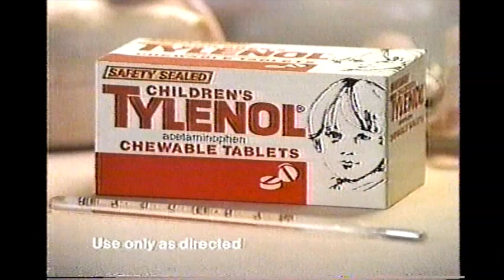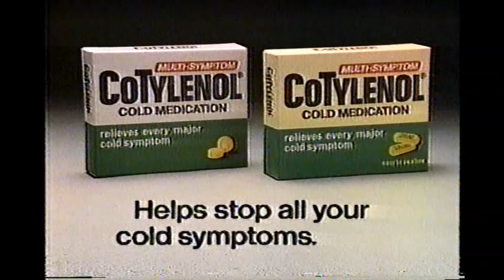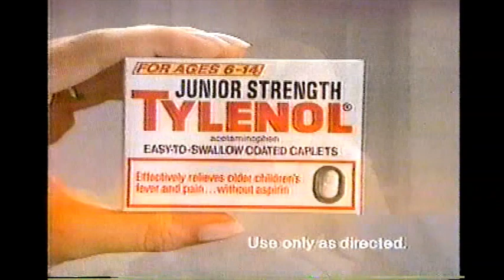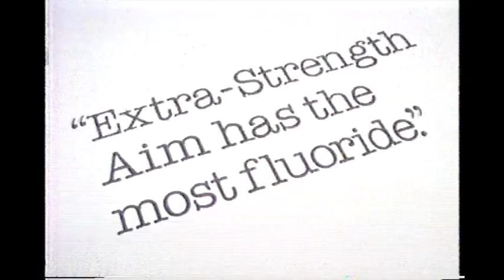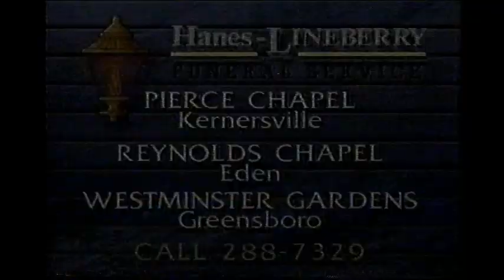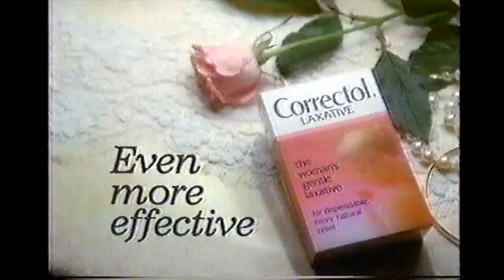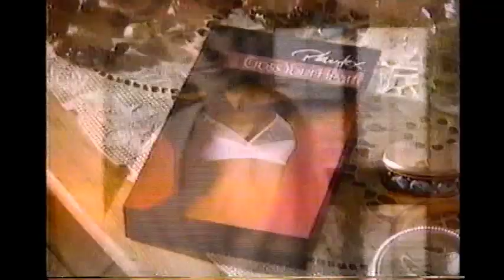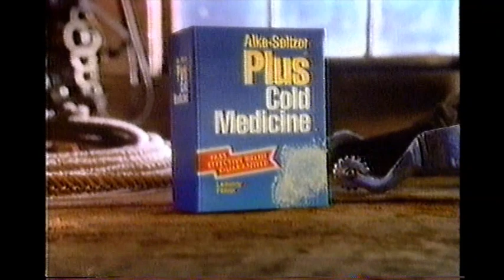February 10, 1988 commercials (Vol. 2)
Also taken from The Young and the Restless off WFMY/CBS.

1. The Jeffersons syndicated promo (partial)
2. WFMY Your Health on the Channel 2 6 PM News promo bumper
4. Children's Tylenol
5. Johnson's Baby Shampoo
6. Sanka featuring Joe Montana
7. CoTylenol
8. Dulcolax
9. Clorox
10. Guiding Light promo
11. CBSpirit bumper/ID
12. Fab 1 Shot
13. Palmolive
14. Junior Strength Tylenol
15. Sine-Aid
16. Bugs Bunny's Valentine promo
17. WFMY Channel 2 Care: SafePlace
18. Sara Lee bagels
19. Aim
20. Baby Magic by Mennen
21. Ore Ida
22. The Young and the Restless mid-show bumper
23. The Bold and the Beautiful promo
24. CBS 1987-88 ID
25. Hour Magazine promo
26. Hershey's Mr. Goodbar
27. Hanes-Lineberry Funeral Service
28. WFMY News 2 promo bumper
29. The Young and the Restless commercial return bumper
30. Golden Grahams
31. Avon
32. Another Baby Magic by Mennen
33. Correctol Laxative
34. Dentu-Creme
35. Huggies
36. Ocean Spray
37. Playtex Cross Your Heart
38. Orajel
39. Prego
40. Jhirmack
41. Kal Kan Pedigree
42. Kate & Allie/Frank's Place promos
43. Alka-Seltzer Plus Cold Medicine
44. Arm & Hammer (2 ads, most)